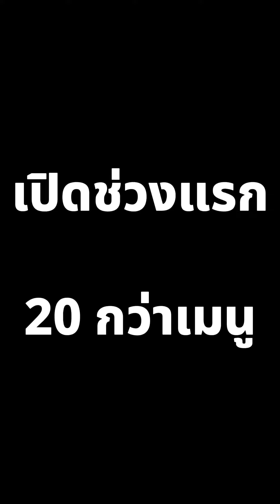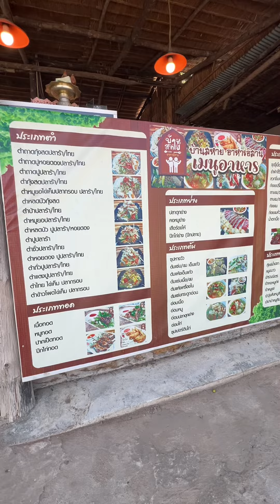บ้านสหาย กาญจนบุรี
าหารอีสานกาญจนบุรี ซกเล็ก ซอยจุ๊ ลาบยโส เจ้าของร้านคนยโส ซอยจุ๊ใช้ดีแท้ หั่นชิ้นบางพอดีคำ เมนูส้มตำแซ่บสะใจ รสชาติถูกใจสายอาหารอีสานแน่นอน
⏰ 12:00-21:00 น. หยุดทุกวันพุธ
📍เส้นบายพาส ตรงข้ามศูนย์สร้างทาง อ.เมือง กาญจนบุรี